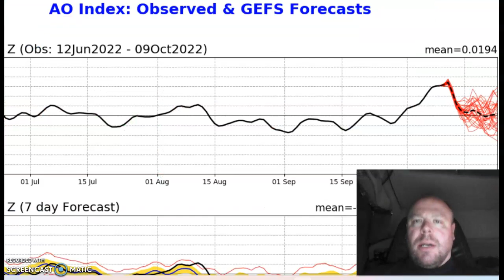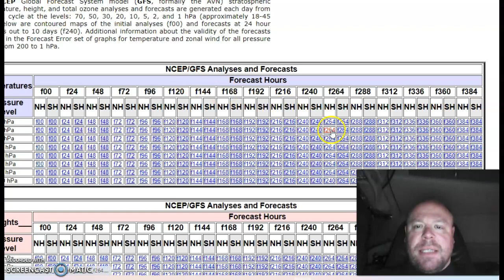Sunday thoughts: Winter Forecast & uncertainty in a warmer world!